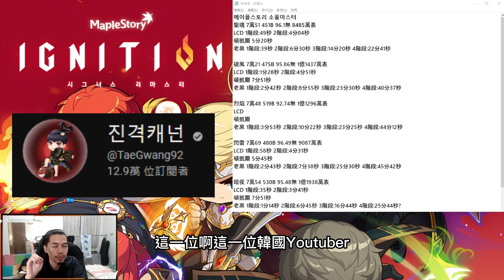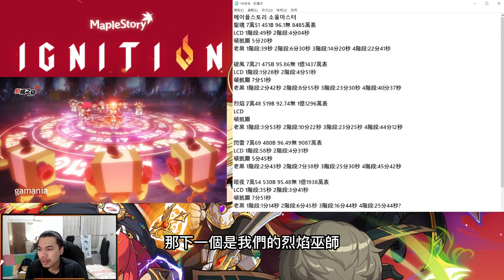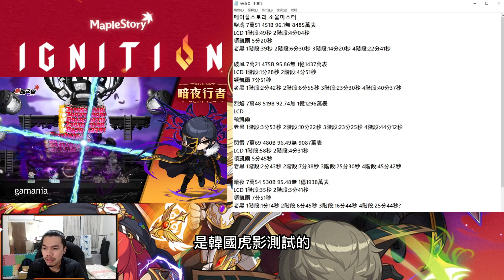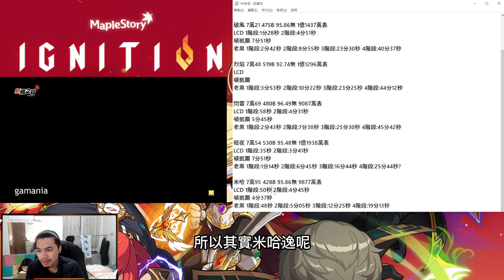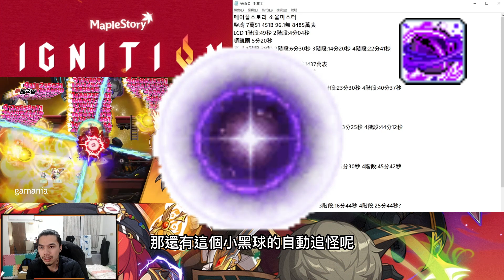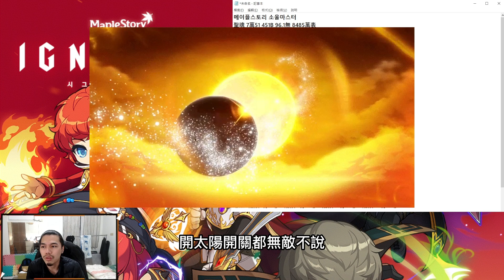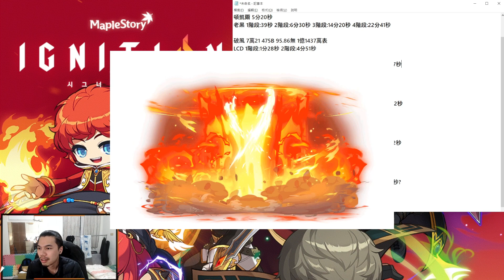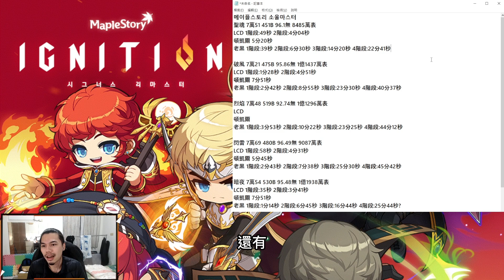【新楓之谷 - IGNITION皇家大改版⚔️】皇家改版究竟要選誰🤔分享一下我個人的想法💪順便來看看韓服的實戰數據🔥打老黑最快的竟然是他？！🤯【Rui】